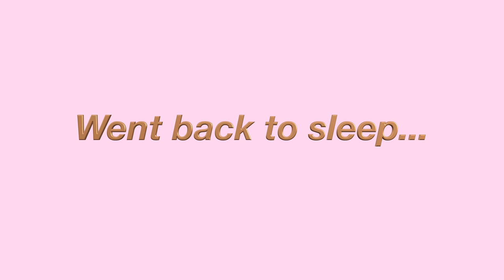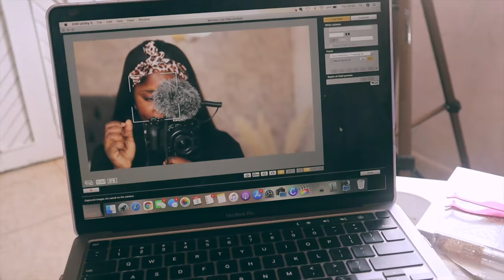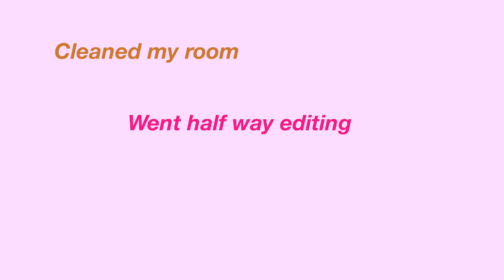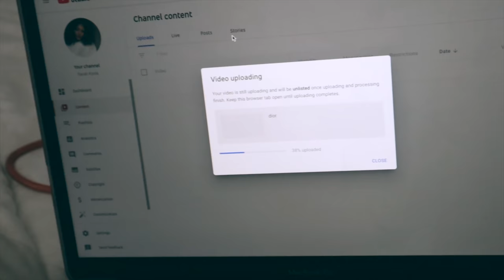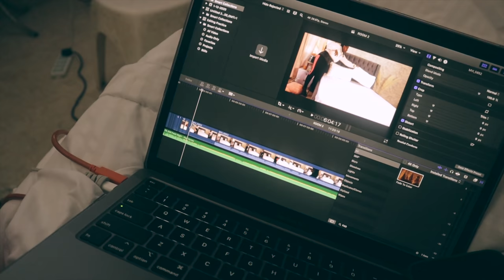VLOG| A DAY IN THE LIFE OF A 21 Y/O NIGERIAN YOUTUBER AND BUSINESS OWNER | SARAH KYOLA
FAQ
How old are you :21
Nationality : Nigerian
Camera : Canon 800D and  Canon M50 or iPhone 11 Pro Max for vlogs
What are you doing in China?: I’m here to study

                                                         xoxo Sarah